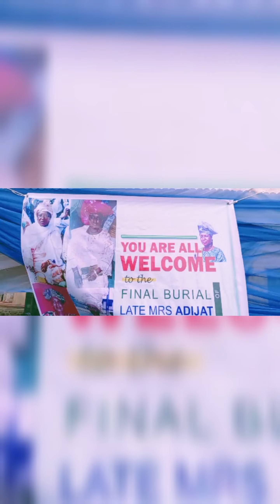A LIFE WELL SPENT: FUNERAL CEREMONY OF LATE MRS ADIJAT KUBURAT ODUYEMI IJEBU IGBO OGUN STATE. (PT1)